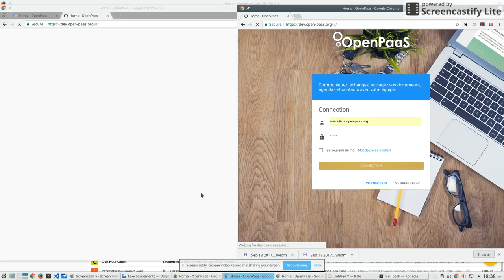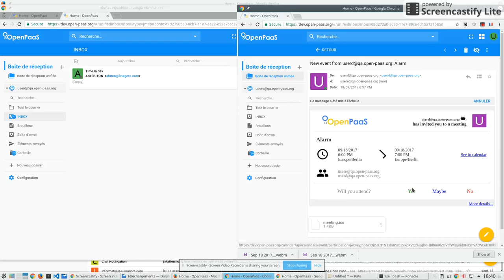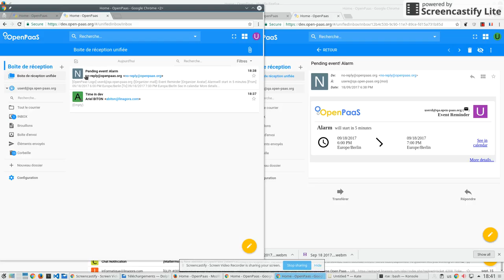Calendar Sprint #24 Demo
The calendar sprint 24 main goals were to stabilize alarm management and search on events.

Due to a last minute problem, only the alarms are showed in this demo.